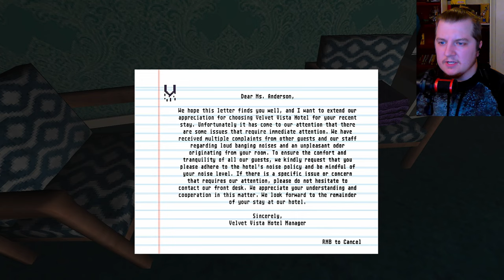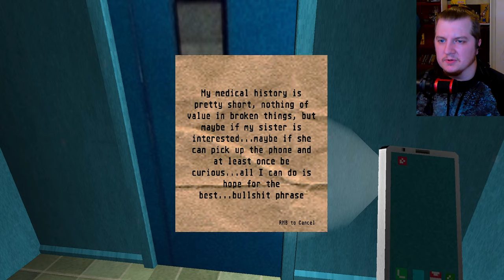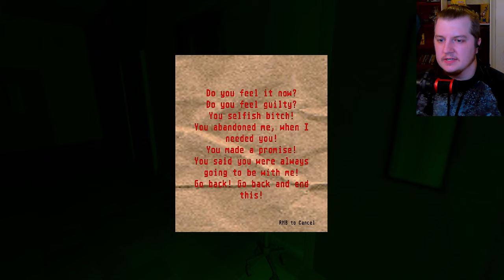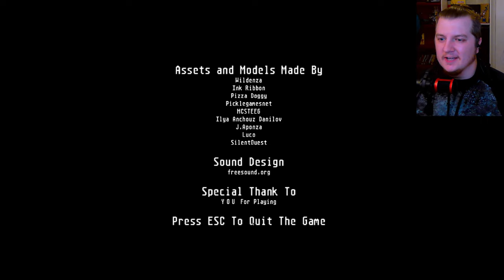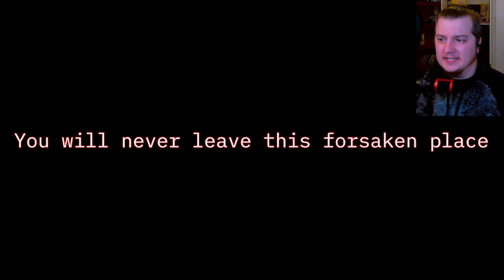3 TERRIFYING GAMES #14